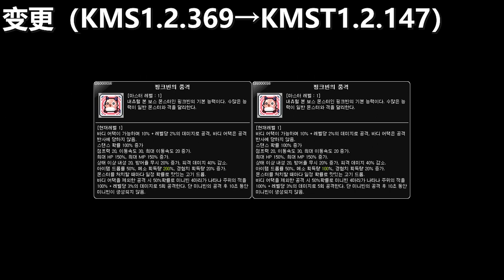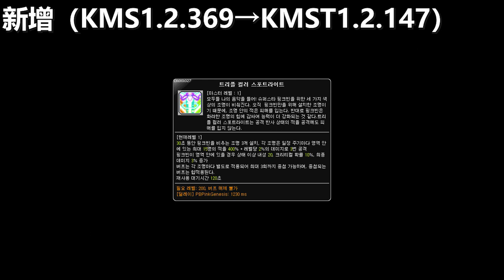[KMST1.2.147] Skill Change Preview